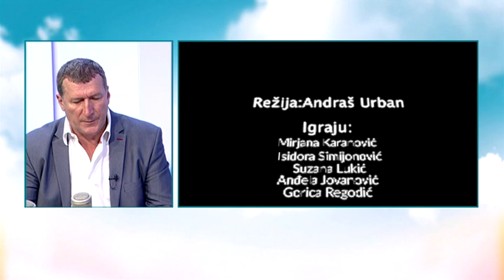BOJE JUTRA - Festival glumca u Nikšiću od 23. do 29. Novembra | Vijesti Online